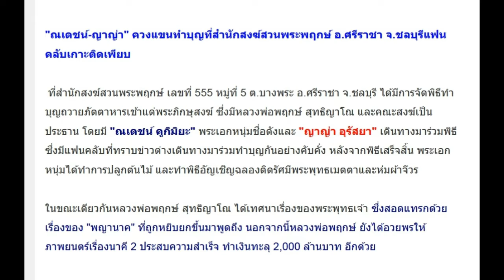กัลยาณมิตร “ณเดชน์-ญาญ่า” จูงมือทำบุญหนุนดวงรัก